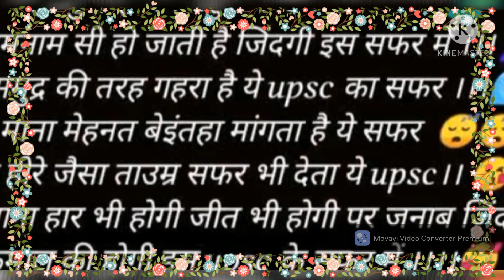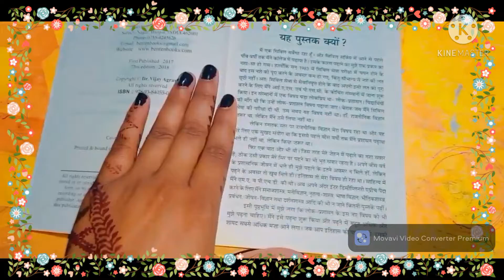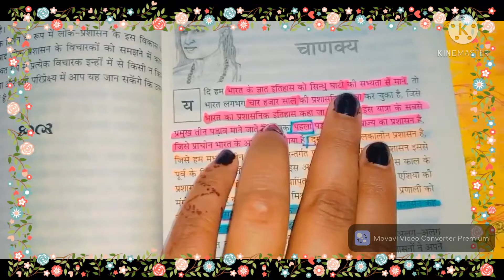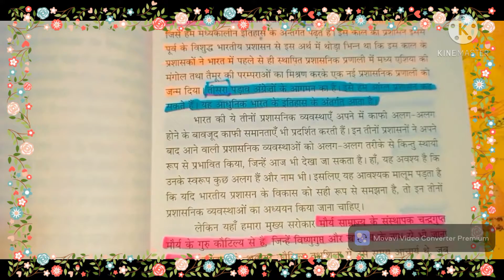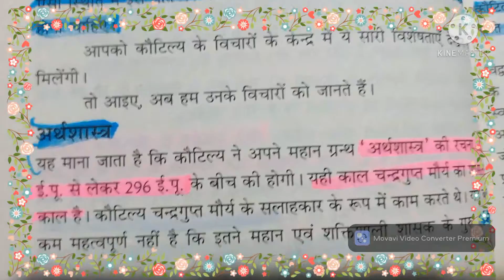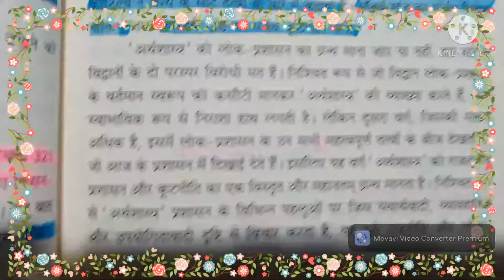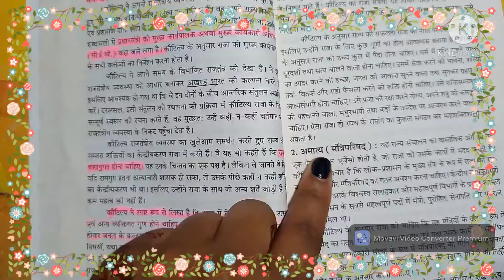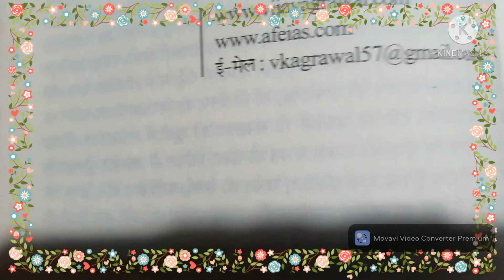प्रशानिक चिंतक full review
A Very thanku so much
THIS BOOK HELPFUL FOR  THOSE UPSC ASPIRANT WHO DOES NOT UNDERSTOOD WHY NEED OF ADMINISTRATIVE IN INDIA .

U CAN BUY this book on amazon ,flipkart.LINK⤵⤵⤵⤵⤵

In this website you see current affairs,newspaper hindu editorial as well as all newspaper of india like as hindustan,dainik jagran,jansatta etc. and audio lectures,
if you want full review of this website then comment on section write to make video on this website .